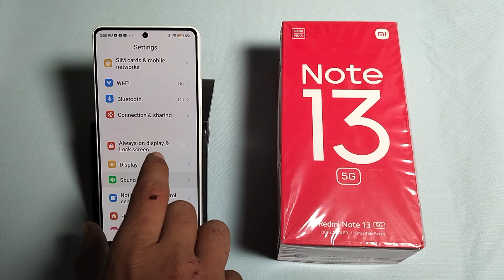How to disable notification vibration in Redmi Note 13 5G || notification vibration band kaise kare